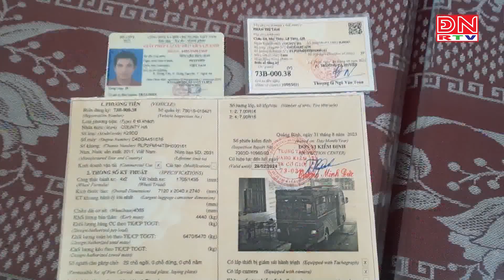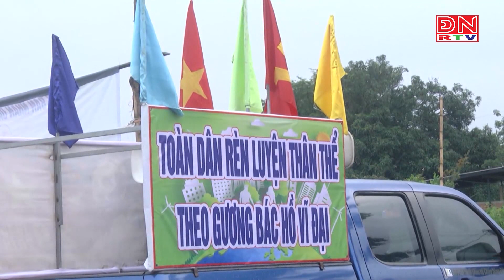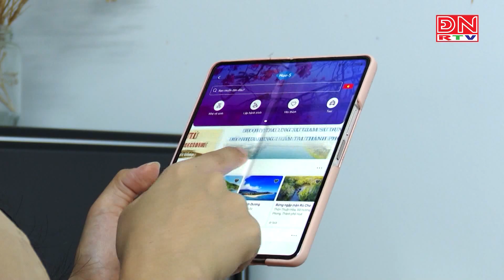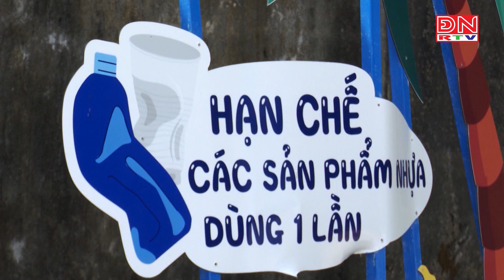Tin nóng 24 giờ ngày 04-09-2023